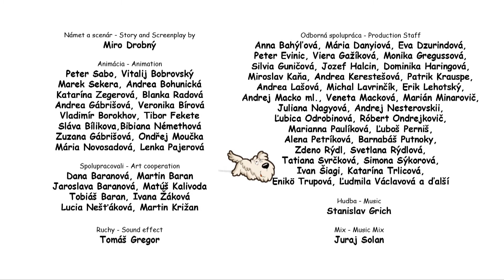Хилядата приятели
Bulgaria